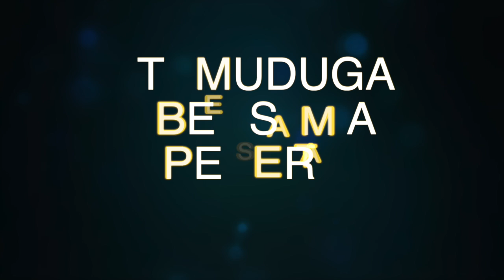FATIN AMIRAH BINTI AHMAD